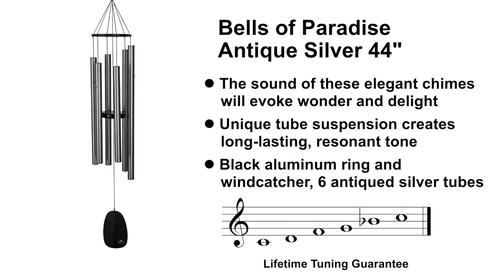Bells of Paradise - Antique Silver, 44 Inches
Bells of Paradise by Woodstock Chimes are tuned to a hauntingly beautiful pentatonic scale and are specially designed to produce deep tones and long sustain. As beautiful to look at as they are to listen to, these chimes are available in a variety of sizes and tube colors and are among our most popular products.

This chime measures 44 inches in overall length and is designed to hang from a string loop rather than an O-ring. It comes with a lifetime tuning guarantee.